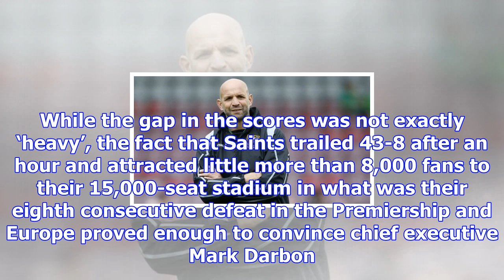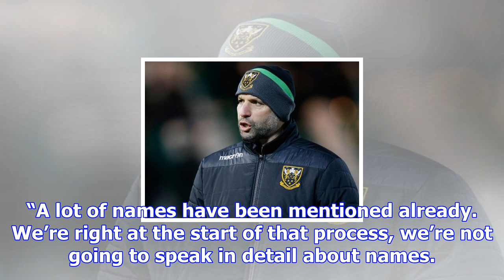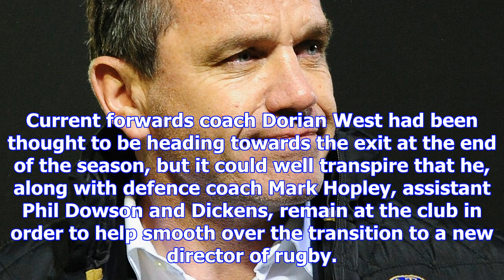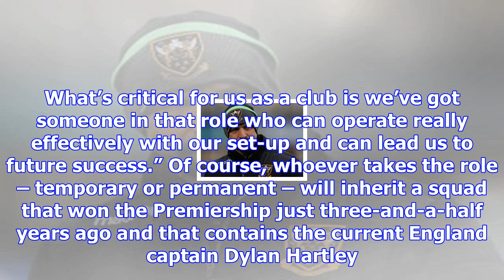Northampton saints open door to mike ford appointment as jim mallinder replacement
Northampton Saints will consider a short-term replacement for the sacked director of rugby Jim Malli...